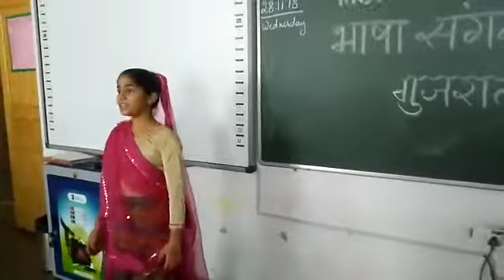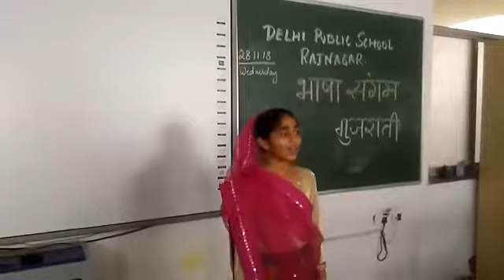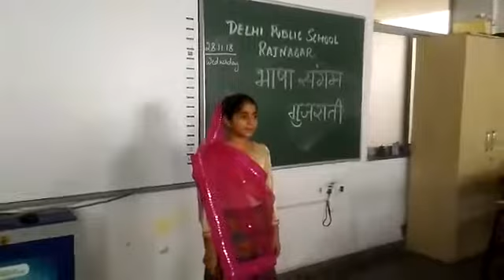DPS RAJNAGAR - BHASHASANGAM GUJRATI (28-11-18)